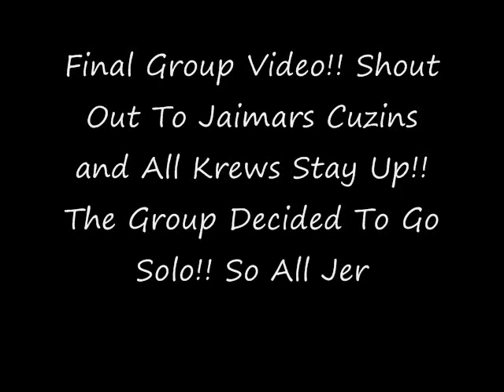Get Wet // Like Change: Dizzy Kidz Jerkin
Final Group Video..
Stay Up